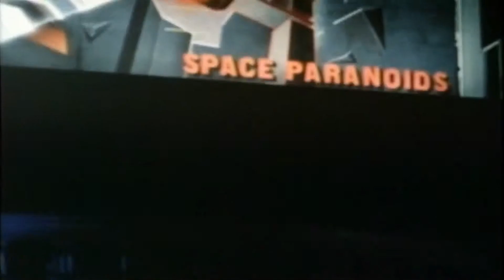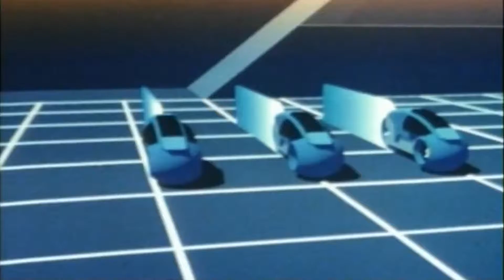Tron - Official® Trailer [HD]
When Flynn hacks into the mainframe of his ex-employer to prove his work was stolen by another executive, he finds himself on a much bigger adventure. Beamed inside by a power-hungry Master Control Program, he joins computer gladiators on a deadly game grid, complete with high-velocity "Light Cycles" and Tron, a specialized security program. Together they fight the ultimate battle with the MCP to decide the fate of both the electronic world and the real world!

Cast: Jeff Bridges, Bruce Boxleitner, David Warner, Cindy Morgan, Barnard Hughes, Dan Shor, Peter Jurasik

Studio: Walt Disney Pictures
Director: Steven Lisberger
Screenwriter: Steven Lisberger
Genre: Action, Adventure, Sci-Fi